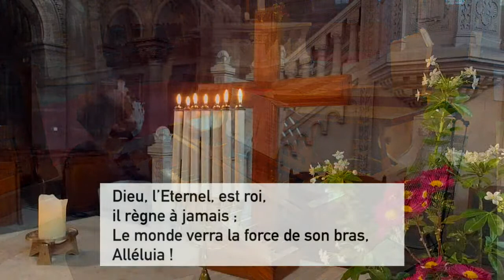Dimanche 15 novembre 2020 - Culte protestant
Retransmission de l'église du Temple Neuf à Strasbourg (Union des Eglises protestantes d'Alsace et de Lorraine). Pasteur Rudi Popp - Musicienne : Sayaka Hayano